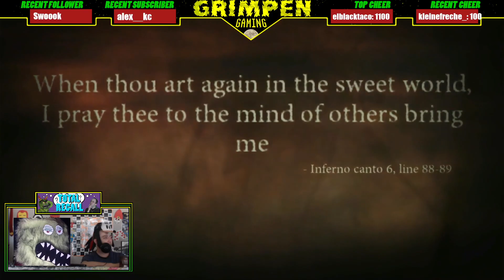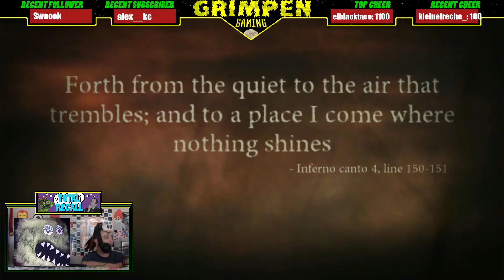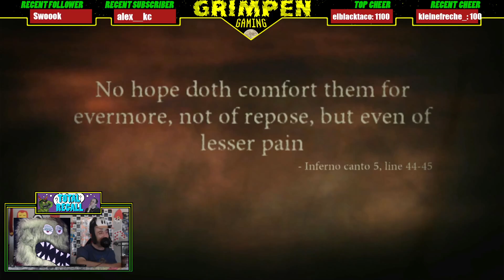Dante's Inferno (part 7) - Let's play something we can barely remember with Grimpen and Pants!